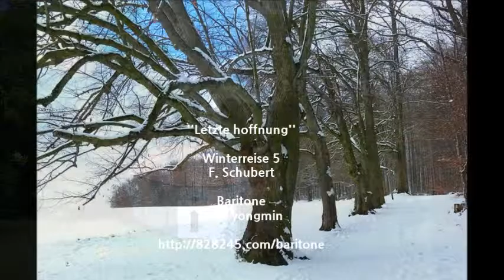letzte hoffnung ,Franz Schubert Winterreise 16 성악가 박용민, 겨울나그네